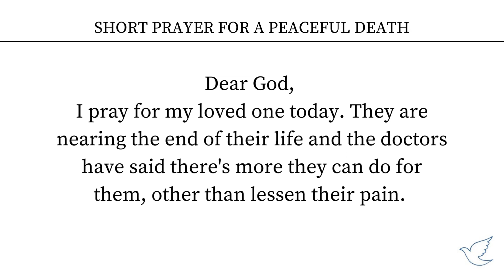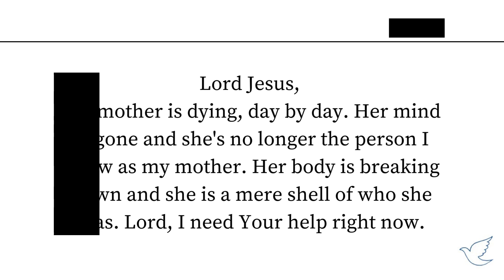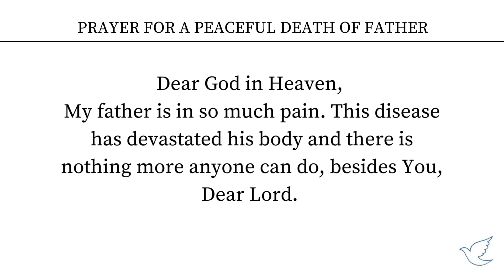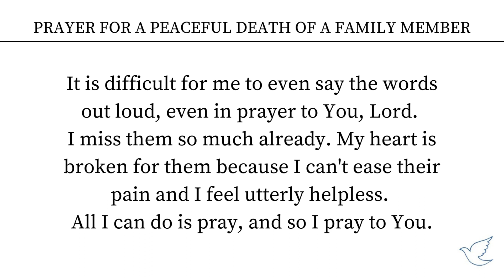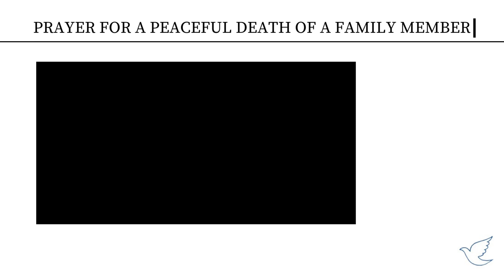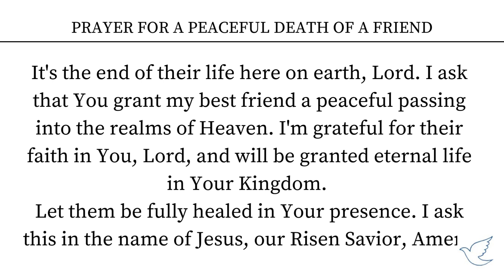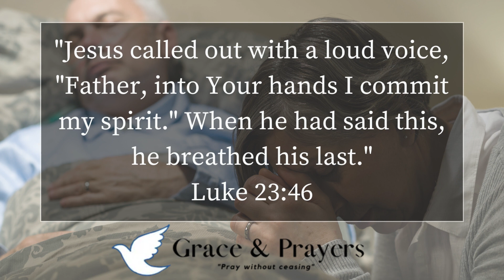5 Tender Prayers for a Peaceful Death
Is a loved one facing the end of life soon? Lean on God to help guide you through these difficult and emotional times with these 5 tender prayers.

Your support allows us to help Christians find deeper faith AND reach those who have not yet been saved.
We are so grateful for your support!

Are you struggling to let a loved one pass on?

Timestamps:
0:00 INTRO
0:46 SHORT PRAYER FOR A PEACEFUL DEATH
1:17 PRAYER FOR THE DEATH OF A MOTHER
2:26 PRAYER FOR THE DEATH OF A FATHER
3:25 PRAYER FOR THE DEATH OF A FAMILY MEMBER
4:21 PRAYER FOR THE DEATH OF A FRIEND
5:28 CLOSING THOUGHTS